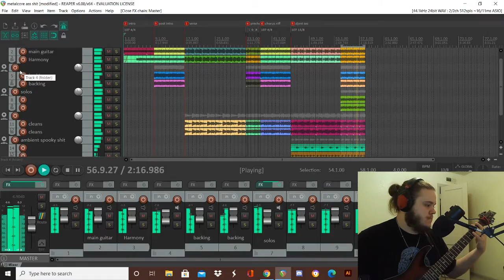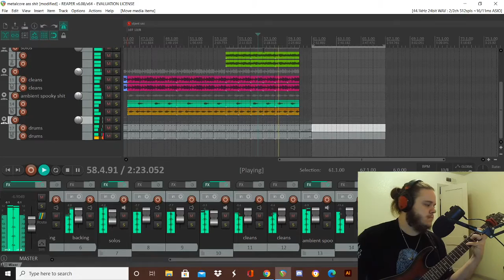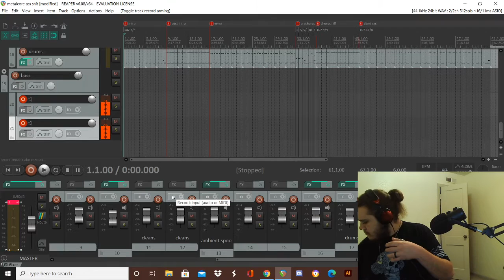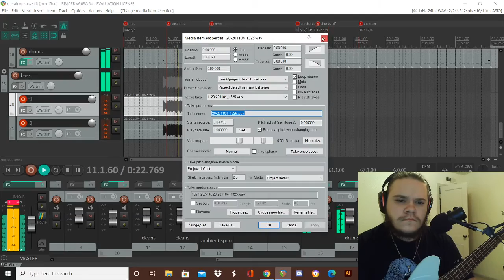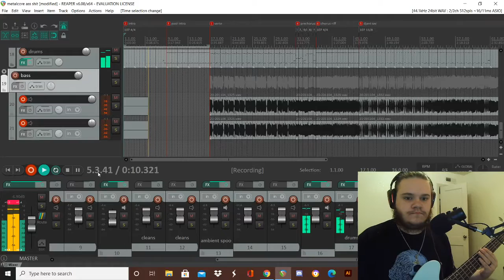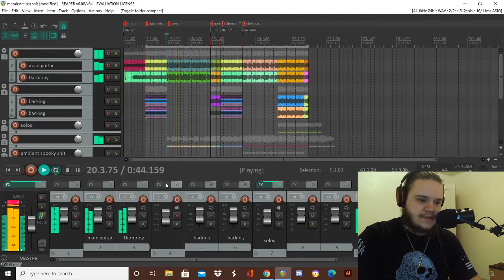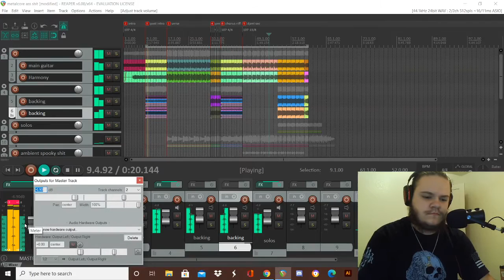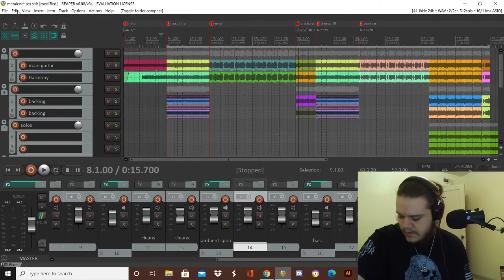Writing a Metalcore song - Matthew Carlson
Join me as I complete the instrumentation of a metalcore song I've been working on. I would have recorded it the first part but I streamed it . So you can go watch it there.